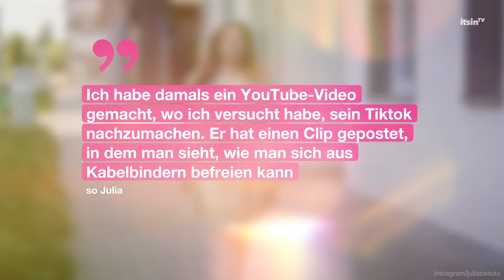Julia Beautx Freund: ER hat ihr Herz erobert | It's in TV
„Gestern waren wir noch Kinder"-Star Julia Beautx ist nicht nur beruflich erfolgreich, sondern auch privat glücklich. Das ist der Freund von Julia Beautx.